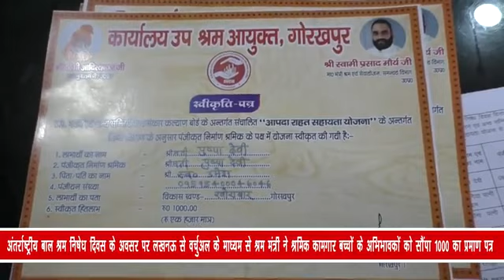अंतर्राष्ट्रीय बाल श्रम निषेध दिवस के अवसर पर लखनऊ से वर्चुअल के माध्यम से श्रम मंत्री ने श्रमिक...